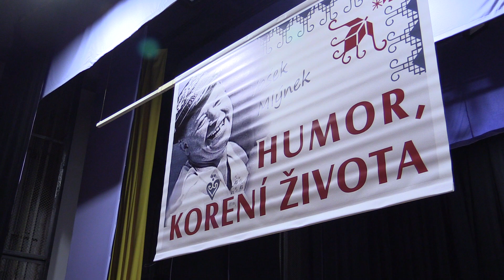LOUKA-10.SETKÁNÍ LIDOVÝCH VYPRAVĚČŮ, BAVIČŮ: závěr a společně zazpívaná československá hymna